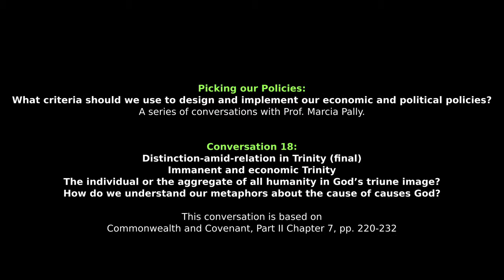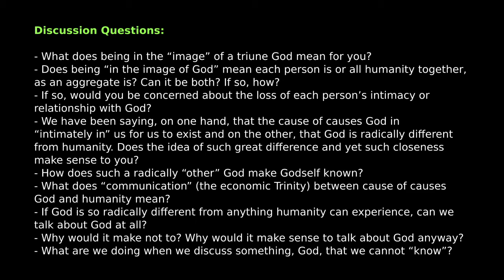Marcia Pally: Distinction-amid-relation in Trinity: Immanent and economic Trinity (Conversation 18)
Picking our Policies:
What criteria should we use to design and implement our economic and political policies?
A series of conversations with Prof. Marcia Pally.

Conversation 18:
Distinction-amid-relation in Trinity (final)
Immanent and economic Trinity
The individual or the aggregate of all humanity in God’s triune image?
How do we understand our metaphors about the cause of causes God?
This conversation is based on Commonwealth and Covenant, Part II Chapter 7, pp. 220-232